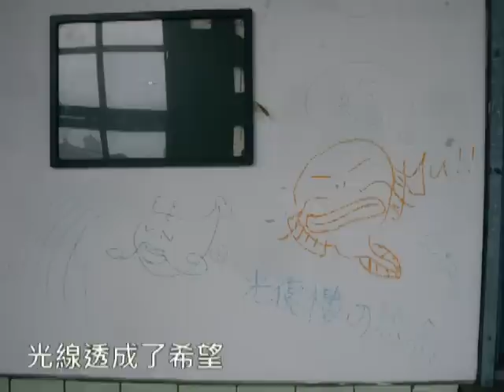2010北一女中68th畢業典禮畢業歌影片-欠一個勇敢